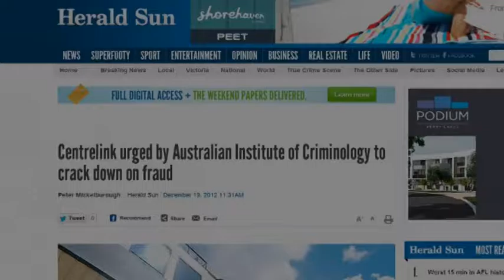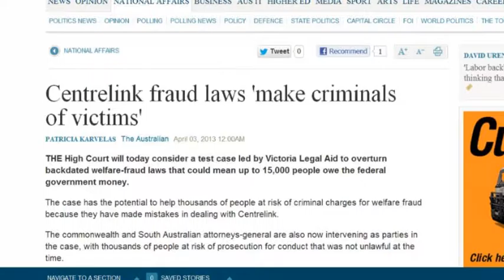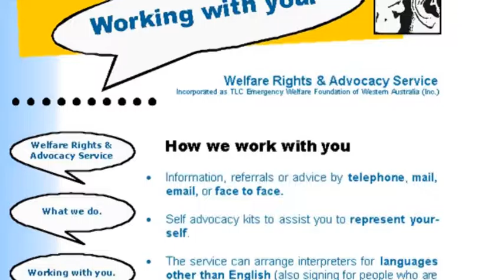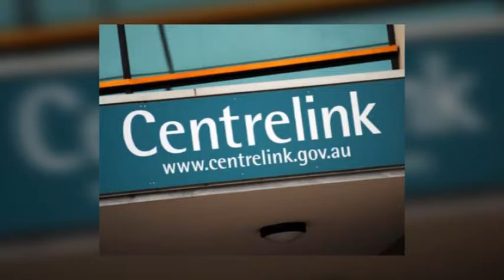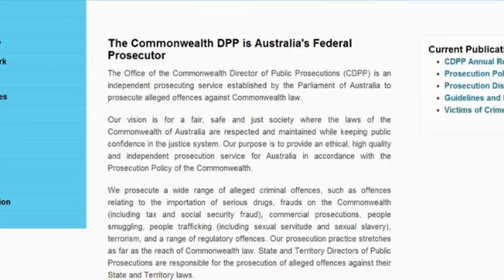'Harsh Penalties for Welfare Fraud' Journalist Melissa Gurney investigates [MGD]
'Harsh Penalties for Welfare Fraud' Journalist Melissa Gurney investigates

(TV Story Directed and Produced by Broadcast Journalist Melissa Gurney, MGD PRODUCTIONS;  Broadcast-to-Air on National Award Winning, Current Affairs TV Program 'Undercurrent' WTV Channel, APR 2013)